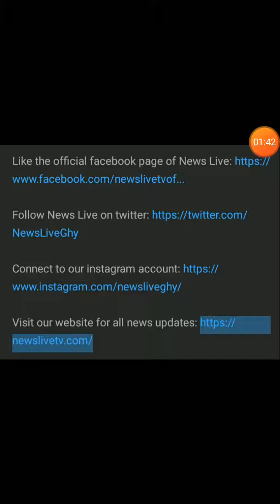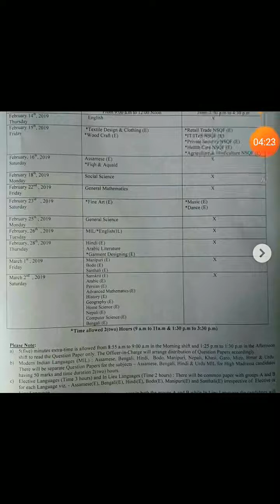HSLC /Examination progam 2019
Gk of assam